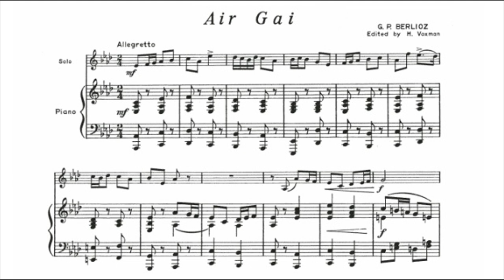Air Gai, by G. P. Berlioz (Trumpet Play along)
Piano accompaniment

Piano - Sérgio Varalonga